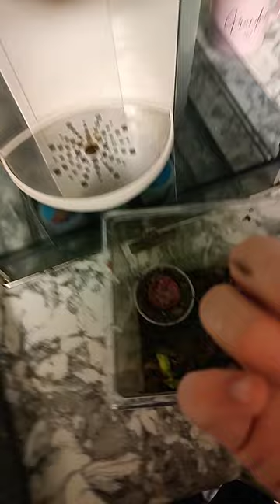Putting New Slugs In Garden Terrarium